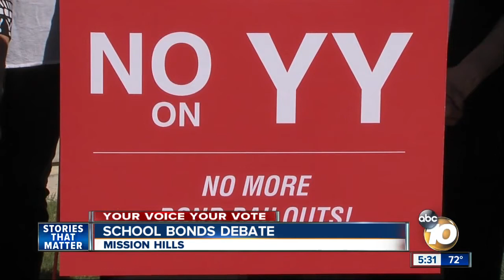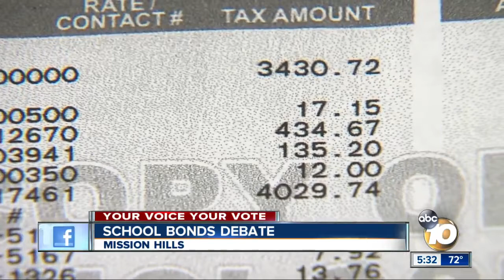San Diego school bonds debate this November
Anti-tax advocates rallied again Wednesday against an array of bond measures across San Diego County say they will add more than $21 billion in debt to San Diego taxpayers if they all pass.